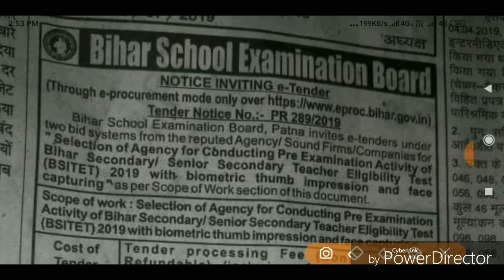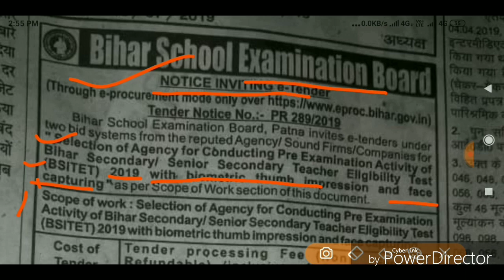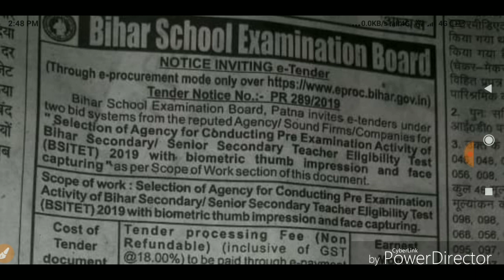आ गया STET 2019 EXAM से जारी महत्वपूर्ण Notice। बहुत जल्द होगा STET 2019 का आयोजन